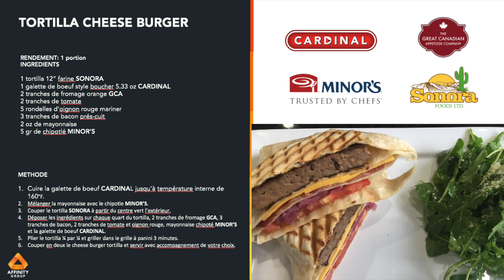Affinity FOODStuff Channel Sonora, Minor's & Cardinal Cheeseburger Tortilla Video French